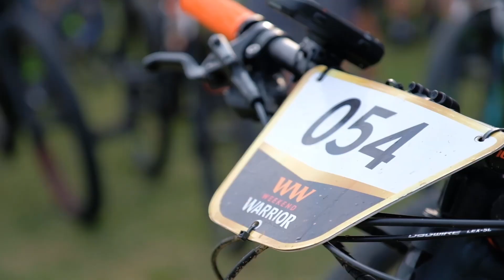Weekend Warrior Grabouw grown by Tru-Cape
The most bang for your buck stage race is back and ready to rock the trails around the Elgin Grabouw Country Club.